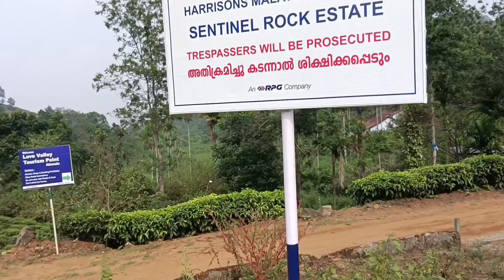love valley | paragliding at Wayanad | attamala view point | Travel vlog Malayalam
Attamala is a tea plantation in Wayanad and has an elevation of 858 metres. Attamala is situated nearby to Churalmala, and north of Mundakayi.
4 klmtr after soojipara.
now this place known as love valley. here going to start paragliding adventure.